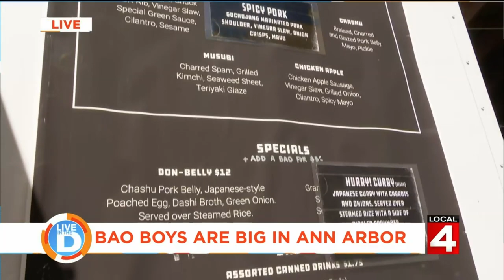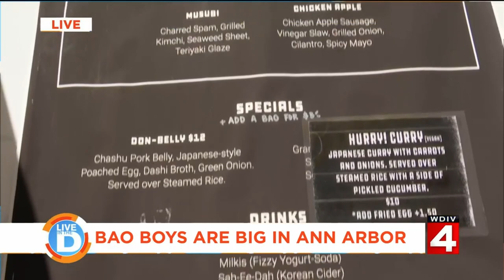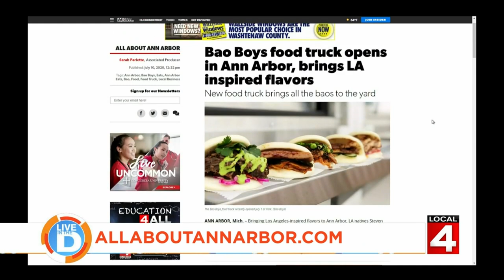All About Ann Arbor Bad Boys Food Truck